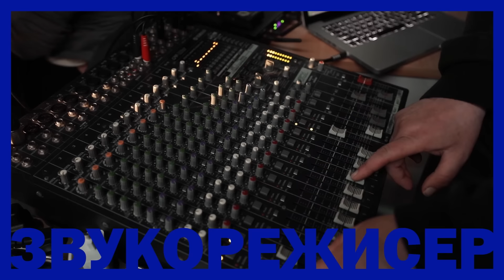Зірковий набір Інститут Кіно і Телебачення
Інститут кіно і телебачення!
Триває ЗІРКОВИЙ НАБІР на денну, заочну та дистанційну форми навчання!

ВСТУП НА БЮДЖЕТ 😍

🟢 Без ЗНО! Без мультитесту!
На бюджет – творчий конкурс та мотиваційний лист до 18 липня.
На контракт – до 12 вересня.

🔷 Тележурналіст, диктор та ведучий телерадіопрограм – авторський курс Григорія Решетніка;
🔷 Режисер кіно і телебачення – авторський курс Романа Ширмана;
🔷 Актор кіно і телебачення - авторський курс Олександра Балабана;
🔷 Оператор кіно і ТБ;
🔷 Звукорежисер кіно і ТБ;
🔷 Фотохудожник-рекламіст.

Навчання у Києві, Львові, Варшаві.
Перший семестр - безкоштовно! 🇺🇦

За детальною інформацією ↙️
Телефонуй: